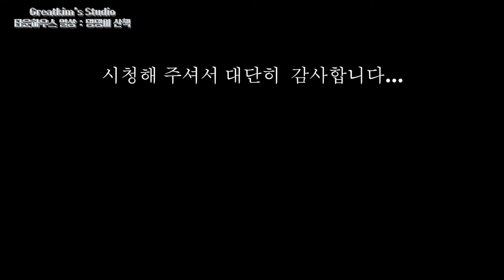타운하우스 일상 : 우리집 똥꼬발랄 댕댕이들의 행복한 산책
안녕하세요? 그레이트 킴 입니다.

이번 영상은 우리집 똥꼬발랄 햇살, 맛살이의 행복한 산책영상입니다.
급하게 스마트폰으로 촬영하다보니 많이 흔들리고 좋지 않습니다.
너그러이 이해해주시구요~

다음엔 좀 더 멋진 영상이 되도록 노력하겠습니다.

날마다 영상촬영실력이 늘어야하는데 어찌된게 점점더 안 좋아지는 듯 합니다.

좀더 열심히 공부해야겠다는 생각이 듭니다.

우리 햇살, 맛살이를 위해 마당이 있는 집으로 이사왔는데~
산책은 선택이 아닌 필수 입니다...
집은 집일뿐 댕댕이들한테 산책은 항상 필요한 거라고 합니다.
하루에 최소 한번은 산책을 시키려고 하는데~

잘 지켜지지가 않네요~ 최대한 지켜보도록 노력하려고 합니다.

영상 재미있게 봐 주셨으면 좋겠습니다.

감사합니다. 구독도 부탁드립니다.